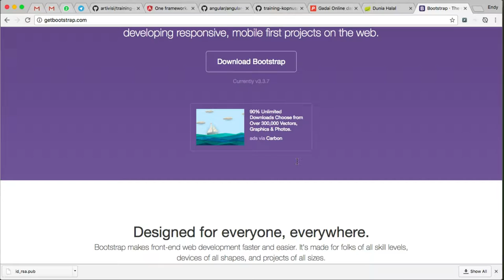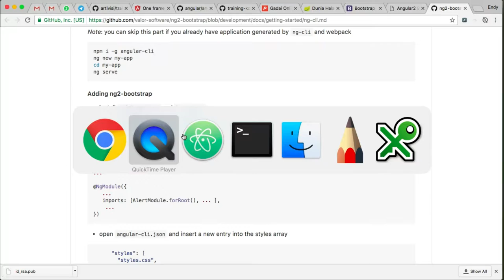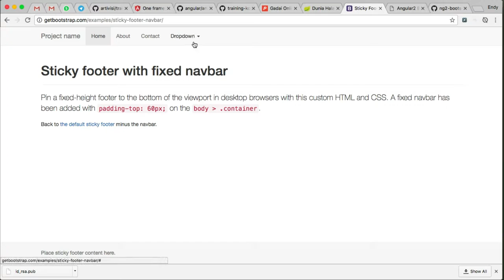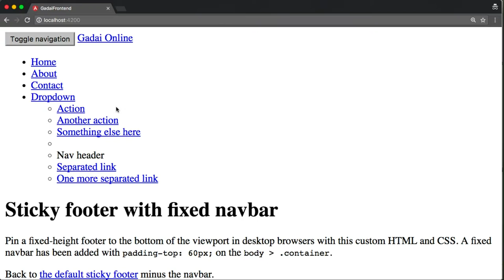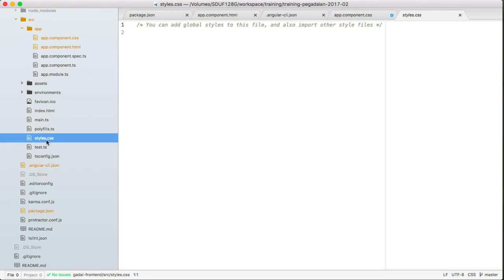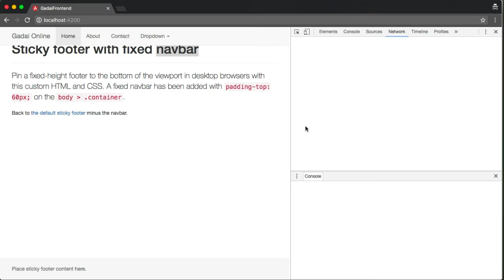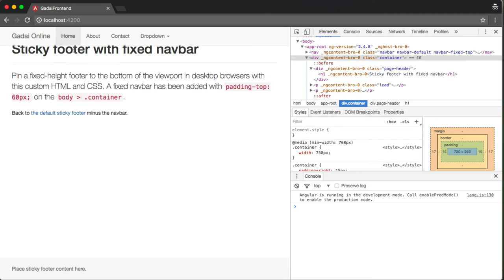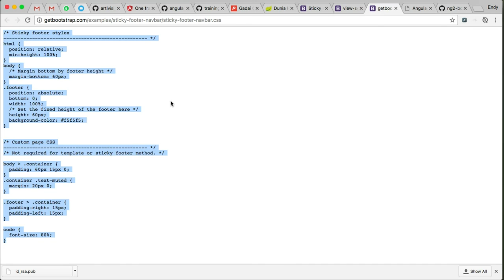Epsiode 04 - Setup ng2 bootstrap